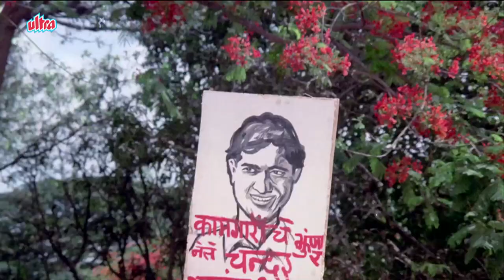Woh Jhoota Hai Vote Na Usko Dena - Asrani, Namak Haraam Song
Kishore Kumar song from Namak Haraam (1973), a Social Family Drama, starring Rajesh khanna, Amitabh Bachchan, Rekha, Asrani, Raza Murad, A.K.Hangal.
WINNER OF 2 FILMFARE AWARDS: Best Dialogue - Gulzar, Best Supporting Actor- Amitabh Bachchan

For More Songs Download App: Link